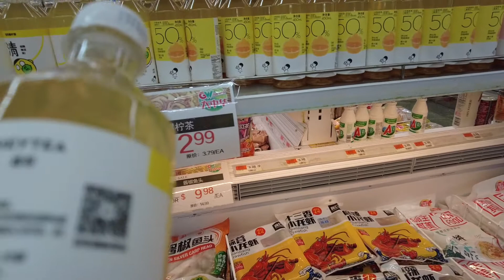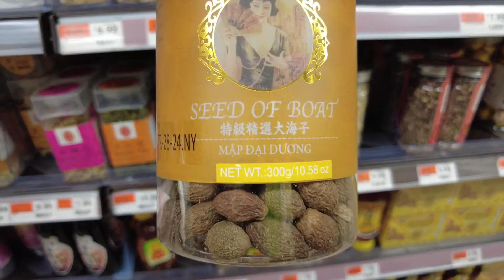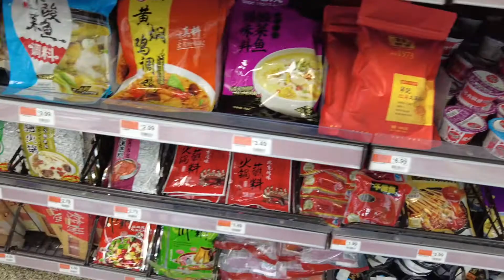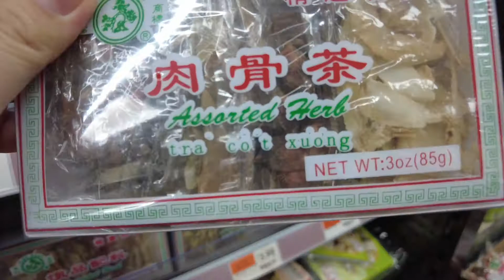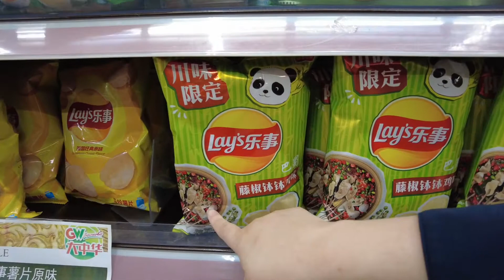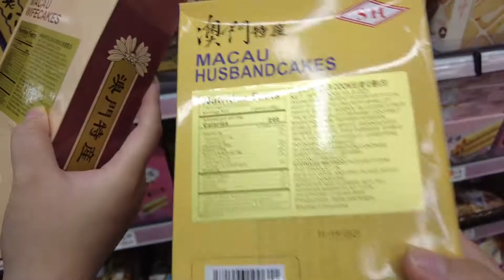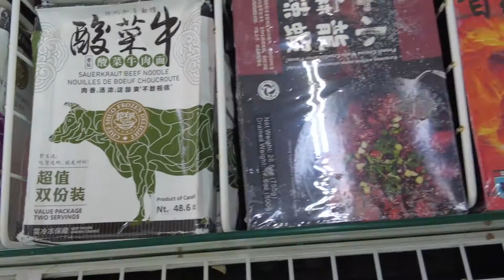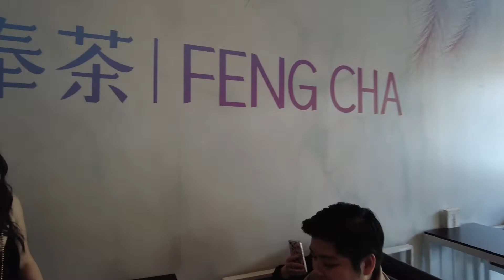Vlog La Cà 11 | Đi khám khá chợ Trung Quốc The Great Wall - thua chầu cá độ - Episode 2